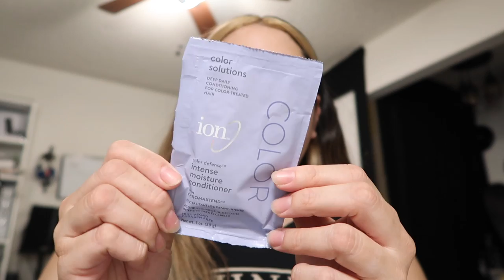BLEACHING MY HAIR AT HOME LIKE A TIK TOK GIRL | heyitszam ♡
(✨WATCH IN HD 1080p✨) In today's video I'm bleaching my hair at home!

➡️ Have you seen my last video? COLOURPOP PASTEL TIE DYE EYESHADOW PALETTES TUTORIAL

🔥 VIDEO DETAILS 🔥
Loreal High Blue Bleach Powder
30 Volume Developer
20 Volume Developer
T18, T11 Wella Toner

It Cosmetics Love Is The Foundation Brush Review + First Impression